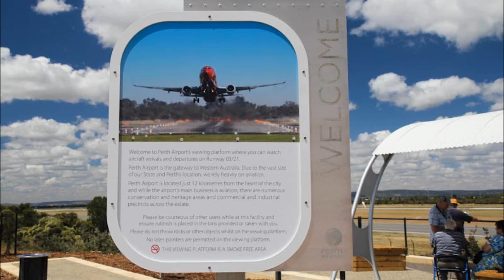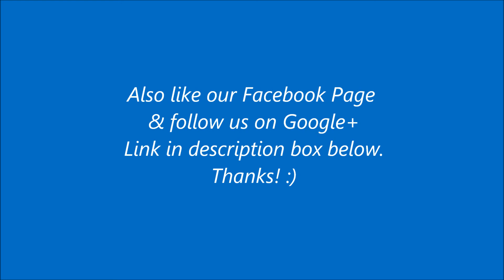Malaysia Airlines Airbus A330-300 - Take Off RWY 03 - Perth Airport PER / YPPH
Malaysia Airlines | Airbus A330-300 | 9M-MTB | MH124 to Kuala Lumpur Airport KUL / WMKK
Date & time filmed: 01/09/2013 4:39pm

© PerthAirportSpotter1 2013